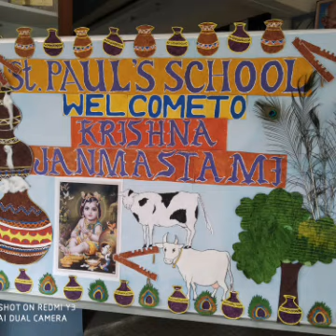St. Paul's CBSE School, Pattegarapalya Prashanthnagar, B-79. Grand welcome to Little Krishna